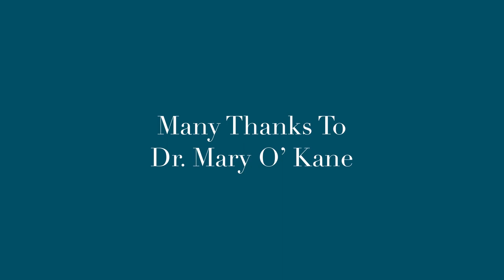How to Support Student And Tutor Wellbeing Online With Samantha Hallows and Dr. Mary O’ Kane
This video provides key insights and strategies for Tutors and Students to deal with the anxiety and stress associated with online learning. Samantha Hallows (Professional Practice and Personal Development Tutor, DCU) and Dr.Mary O’Kane BSc, MPhil, PhD discuss students wellbeing , making mistakes and building your confidence online.

Edited By: Aaron Hallows (@aaronhallows)